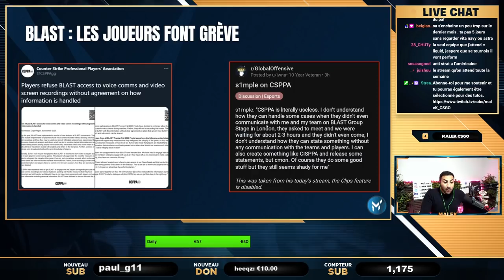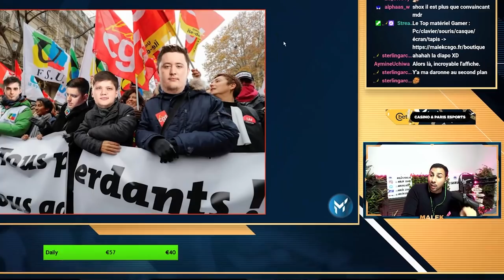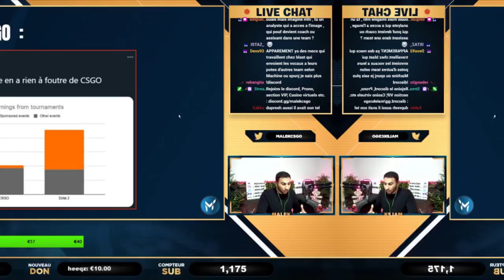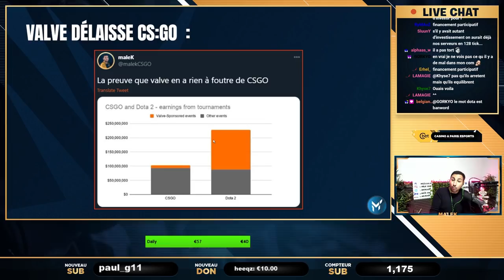Vitality sur valorant, Valve abandonne CS, grève des joueurs ✅L'ACTU ESPORT #6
✅L'actu esport #6, les joueurs font grève, Vitality sur Valorant, G2 kick Davidp.

00:00 - Intro
00:39 - Les résultats de la semaine : Blast premier
04:04 - Les clip de la semaine
05:57 - Les matchs de la semaine : IEM global challenge
10:52 - Les joueurs font grève !
17:52 - Valve délaisse CS:GO
22:37 - Transfert : Contact vend son équipe CS
25:03 - Transfert : Apologis kick Zeinyh
27:43 - Transfert : Davidp kick par G2
30:51 - Vitality sur Valorant ?
38:31 - Fnatic sur Valorant ?
42:06 - Outro